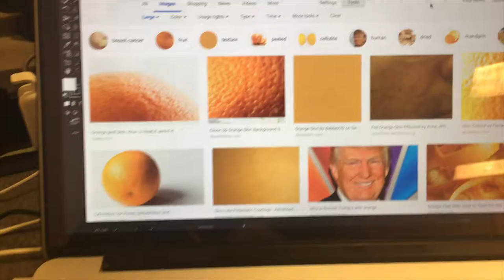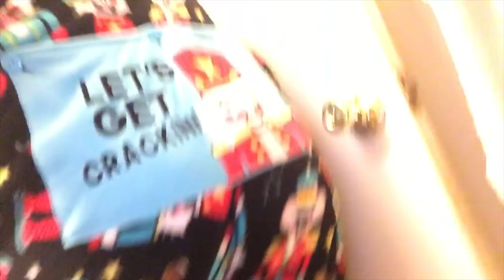Vlogs of Trent | COMING THE LAUGHING STOCK OF THE COLLEGE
HAPPY HALLOWEEN!! Watch as I walk around the school, make bad jokes, and break into the teacher's lounge. Then I tell y'all how much candy I waste and what I do to prepare for the small demons that knock on our door - meaning the kids obviously. Although I know most of my first viewers and subscribers will be family and friends, if you're new and end up finding me, hope you enjoy!

Leave a comment on what you want to see and I'll be sure to deliver!